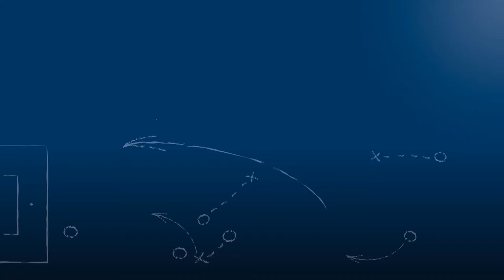Patric Gondorf - SpVgg. Durlach-Aue - zum Spiel vs. FC Olympia Kirrlach, 20.8.2017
"Ich glaube nicht, dass wir jede Woche als Verlierer vom Platz gehen, wenn wir so wie heute spielen."

Patric Gondorf, Trainer des SpVgg. Durlach-Aue, im FuPa.tv-Interview zur Begegnung SpVgg. Durlach-Aue - FC Olympia Kirrlach am 1. Spieltag der Verbandsliga Nordbaden 2017/18.